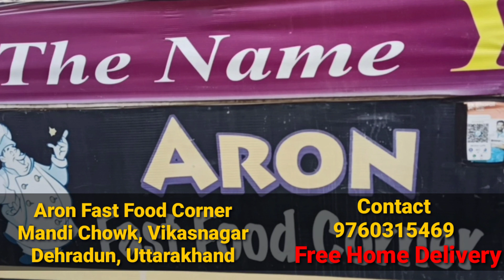Egg 🥚 Roll | Chicken 🍗 MOMO | Tomato 🍅 Soup| Aron Fast Food Vikasnagar Dehradun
Aron Fast Food, Mandi Chowk, Vikasnagar, Dehradun, Uttarakhand

Best Family Restaurant& Cafe in Dehradun, Uttarakhand l

Rampur Mandi, Dehradun Vikasnagar, Best Tourist Spot, Asan Conservation Reserve,
Asan Barrage, Uttarakhand

विकासनगर (देहरादून) के मंदिर दर्शन । हनुमान मंदिर, शनि धाम, बावड़ी।